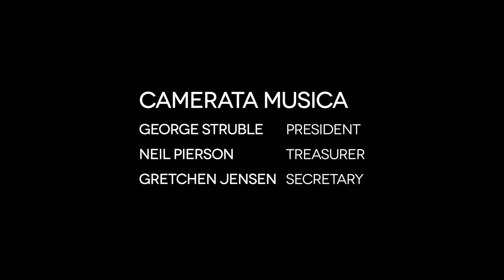Camerata Musica Concert – Sierra Winds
Sierra Winds
  Technical Sergeant (TSgt) Brian Wilmer – clarinet
  Staff Sergeant (SSgt) Daniel Shifren – bassoon
  Staff Sergeant (SSgt) Randolph Palada – clarinet
  Senior Airman (SrA) Clarissa Osborn – clarinet
  Senior Airman (SrA) Anna Gilpatrick – French horn
  Airman First Class (A1C) Andrew Compton – clarinet

“America” from Westside Story (Leonard Bernstein)  00:21

National Anthem  02:59

Prayer for Ukraine  04:28

“If You Will It”: A Debbie Friedman Tribute (Daniel Shifren)  06:54

“We Don’t Talk About Bruno” from Encanto (Lin Manuel Miranda)  11:54

“Send in The Clowns” Duet (Steven Sondheim / arr. Daniel Shifren)  15:05

Saratoga Trails (Richard Dubugnon)  18:58

The Whistler and Her Dogs (Sir Arthur Pryor / arr. Danial Shifren)  26:58

Armed Service Medley  29:48

“Rondo” from Serenade No. 10 for Winds Gran Partita (W. A. Mozart / arr. Daniel Shifren)  32:53